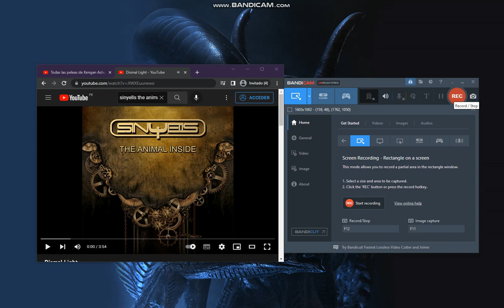Royalty Free Metal Instrumental Dismal Light By Sinyells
Will posting more metal instrumentals. it's my favorite thing of all time.